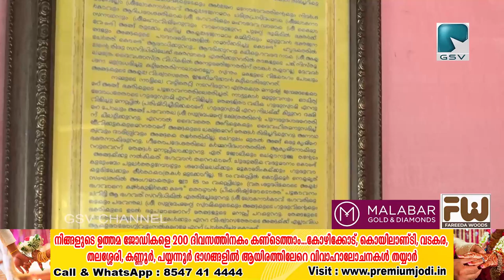വടകര ഗുരുസ്വാമി കെ കുഞ്ഞിരാമക്കുറുപ്പിൻ്റെ രണ്ടാം ചരമ വാർഷികം ആചരിച്ചു